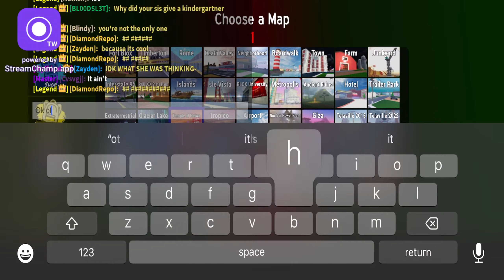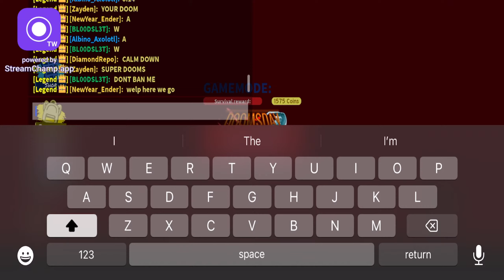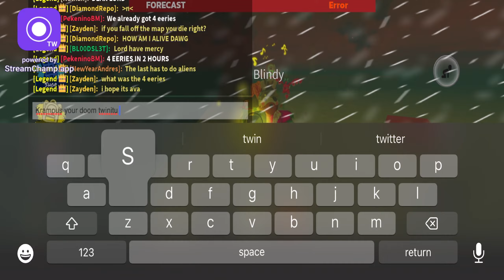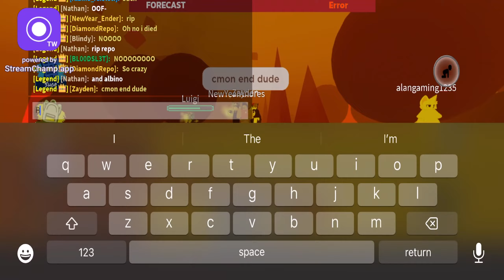SURVIVING SUPER DOOMSDAY ON TEMPLE OF HEIWA! (Low Risk!)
WE WERENT EVEN 3 HOURS IN YET!